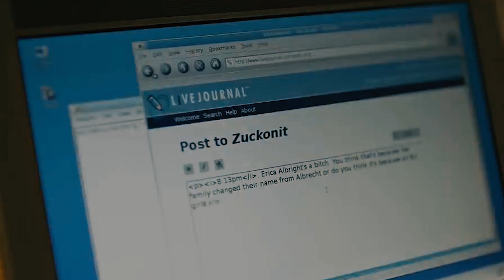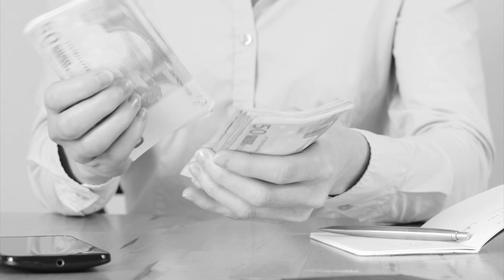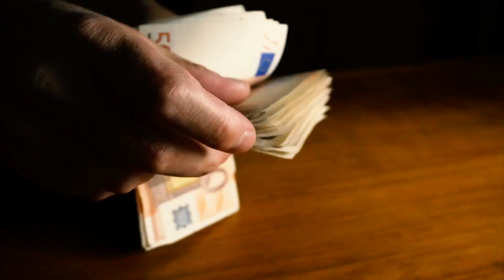When the boy bought a rusty BOAT, people just smiled… They were very SURPRISED later on…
If you were 18 years old and have been saving up for a few years, what would you spend all your personal savings on?

Most of the younger generation nowadays dreams of the latest gadgets and pretty clothes, and barely ever about anything worthwhile. Even fewer of them are willing to spend their money, time or energy to build something with their own hands…